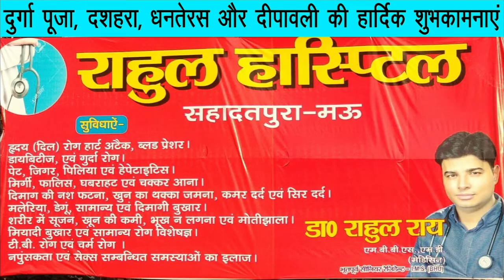यहां ढोल-नगाड़ों के साथ दी गई मां दुर्गा को विदाई | sabsetejnews